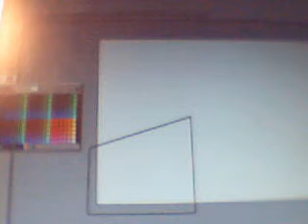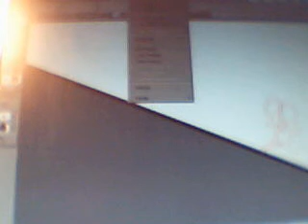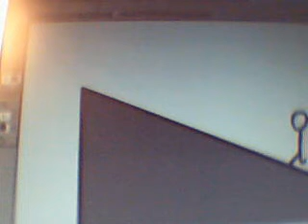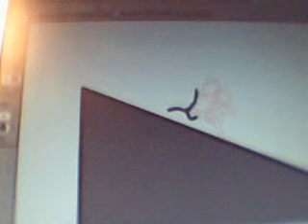tutorial 2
a tutorial for whoever needs help with flash. the person talking in the background is my sister looking for the remote. shes watching nickelodeon